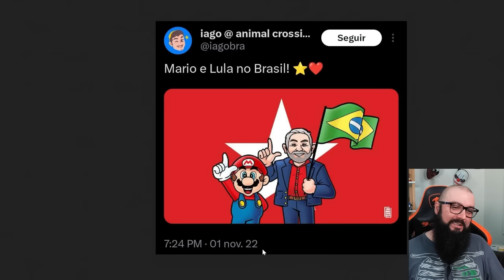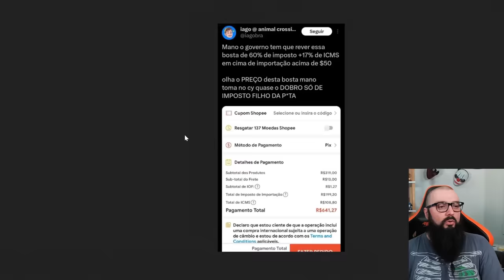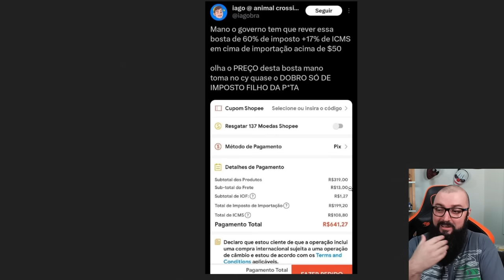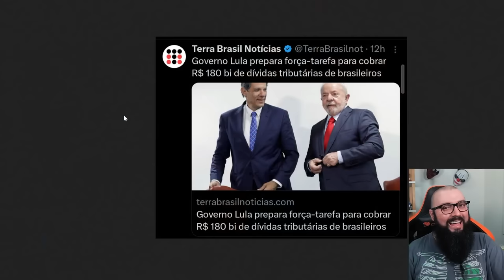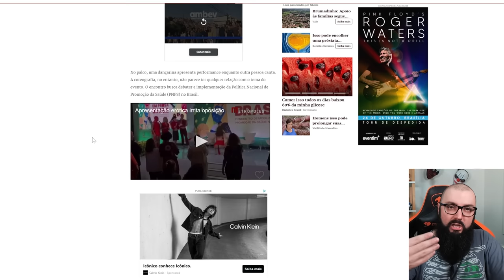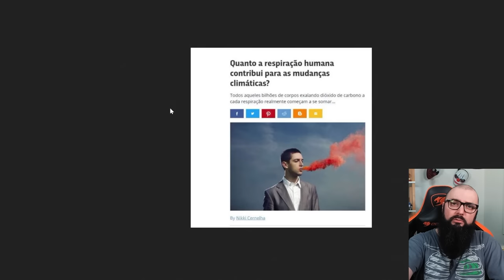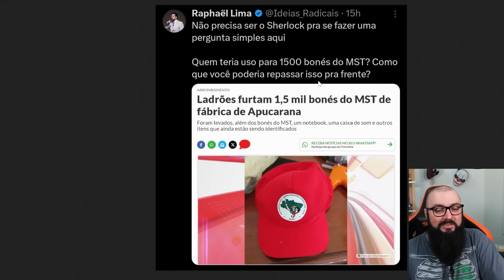Fazuelly News #15 - Esquerdista Arrependido !